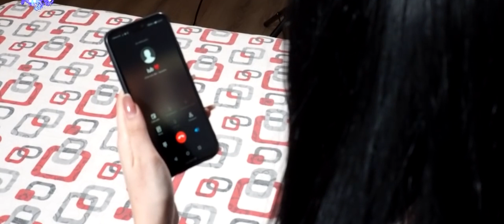Bate bate inima - Rico Nadara & Florita de la Clejani